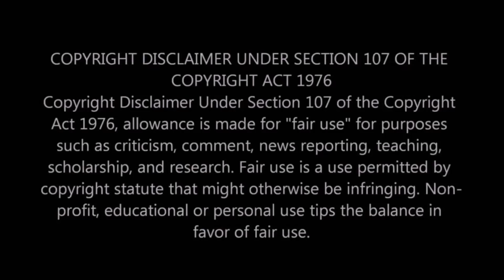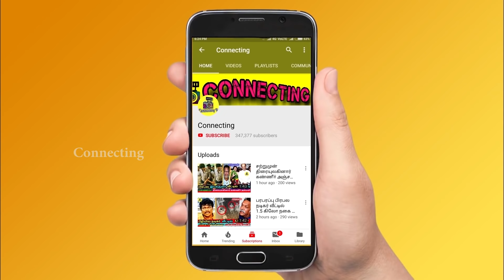முதல் நாளே Raju வை வம்பிழுத்த Priyanka Deshpande | Bigg Boss 5 Tamil | Promo 1 | Vijay TV | Kamal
முதல் நாளே Raju வை வம்பிழுத்த Priyanka Deshpande | Bigg Boss 5 Tamil | Promo 1 | Vijay TV | Kamal ! Bigg Boss 5 Tamil - Captain Task | Vijay TV | Kamal Haasan | Promo ! Bigg Boss Tamil Season 5 | 4th October 2021 - Promo 1 | Bigg Boss 5 Tamil 1st day - captain Task | Bigg Boss Tamil Season 5 – Captain Task | New Promo |

Bigg Boss Tamil Unseen - Watch Unseen Bigg Boss Tamil 5 content every day on Vijay Tv

Bigg Boss 5 Tamil Troll | Captain Task | 4th October 2021
Bigg Boss 5 Tamil Meme | Captain Task | 4th October 2021

Priyanka Deshpande trolls Raju Jeyamohan as he chose Bathroom task as captain.